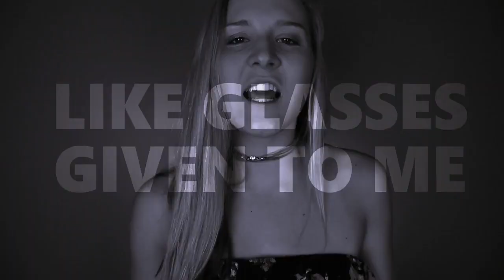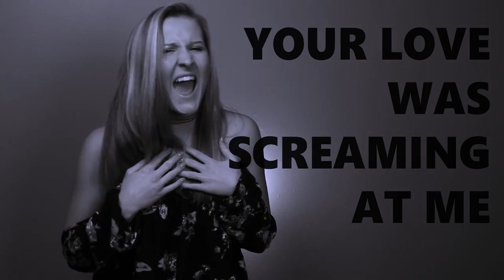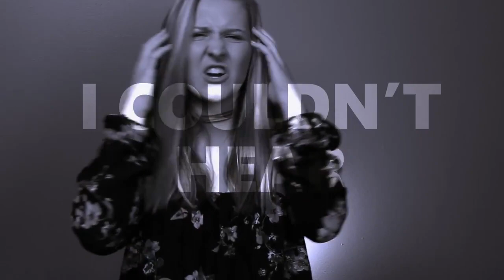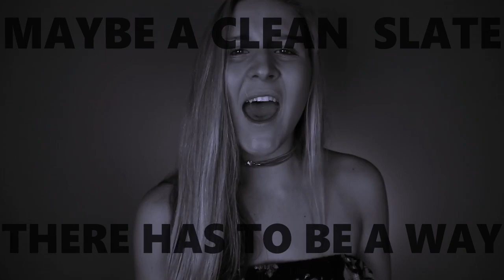Hooked on Everything is Hooked on CC Miles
Everyone is hooked on something; now get hooked on everything.  Once again, it is CC Miles with her new release of Love at Last Sight.  Her writing skills and connecting with the possibilities are truly endless and that is exactly what this song even implies.